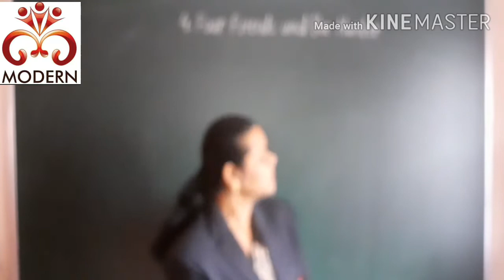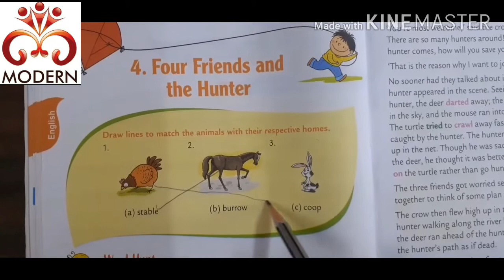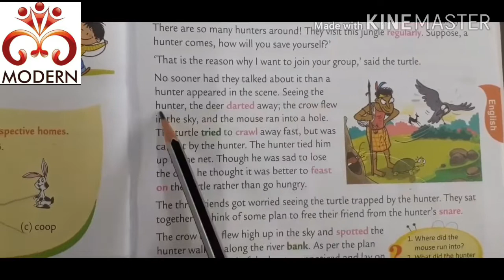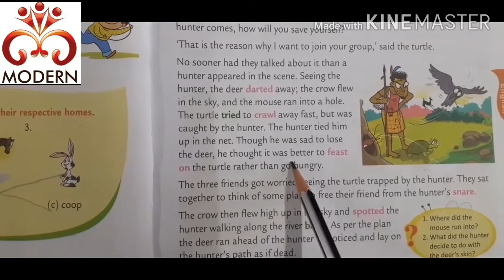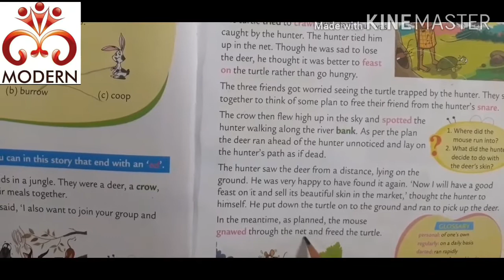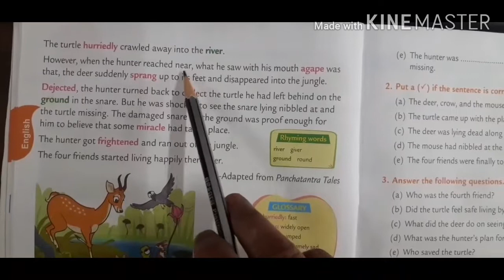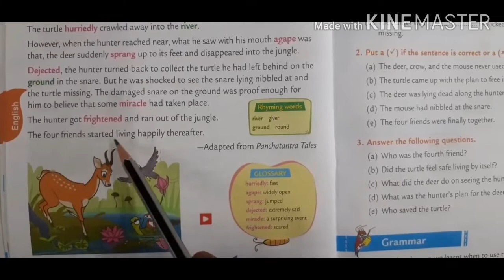4. Four Friends and the Hunter (Reading) by Ms.kalpana Modern Public School, Umarkhed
4. Four Friends and the Hunter (Reading)